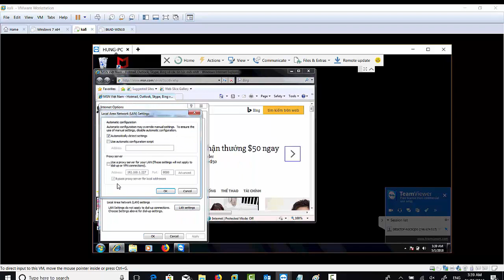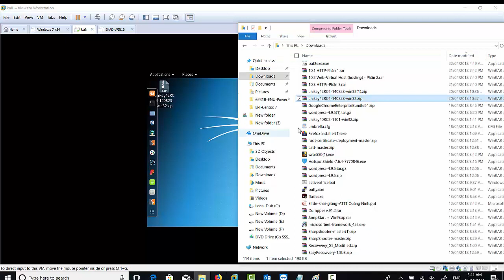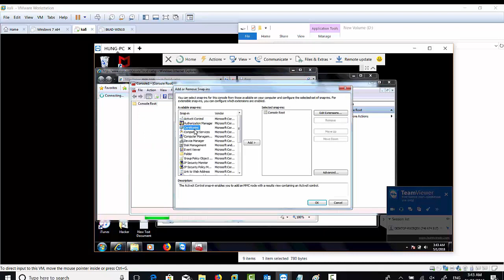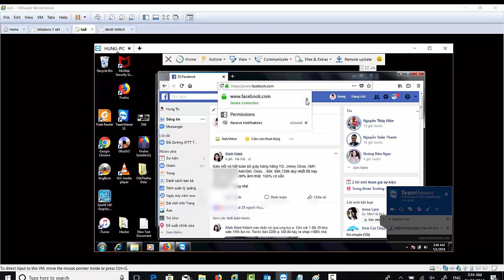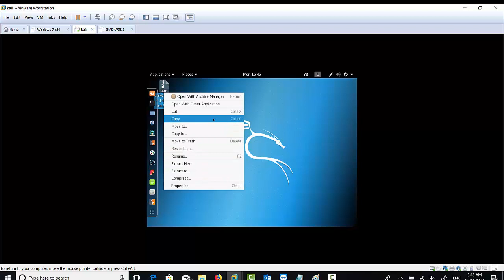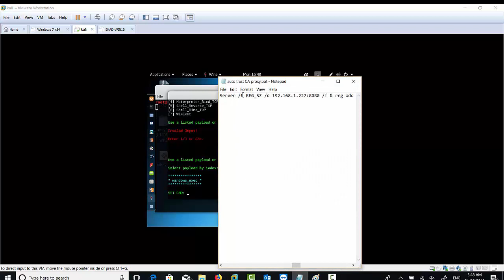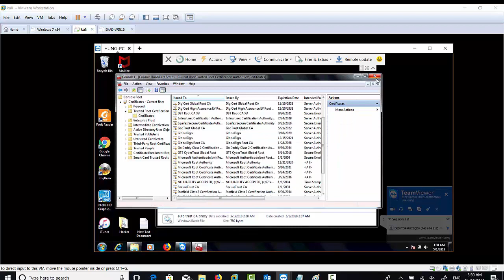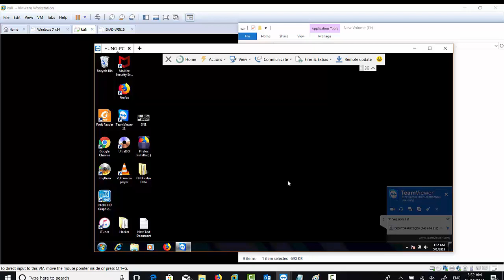Sniffer HTTPs (SSL)